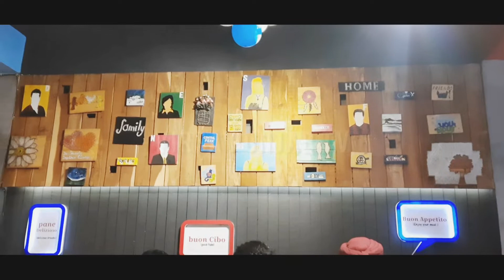Captain sam's Pizza (Chandigarh)